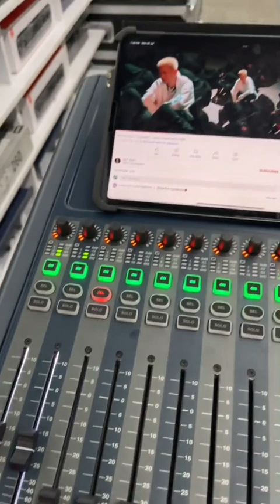Transform your events with stunning Digital Console with JBL’s superior sound quality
DJ Light + Sound Roadshow Videos